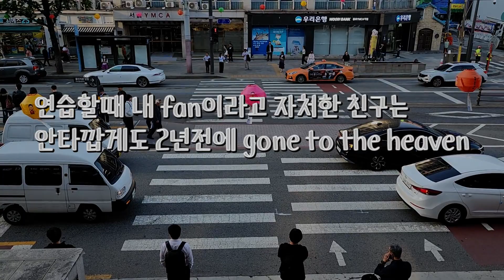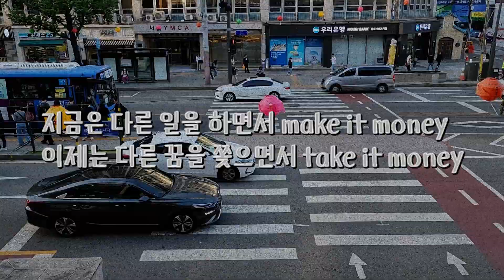채피니스 싱글 my campus 리릭 비디오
오랜만에 새 싱글이 나왔습니다.
재미있게 들어주시기를!